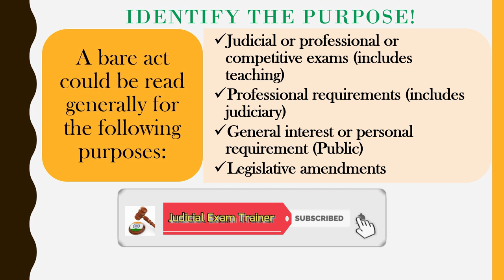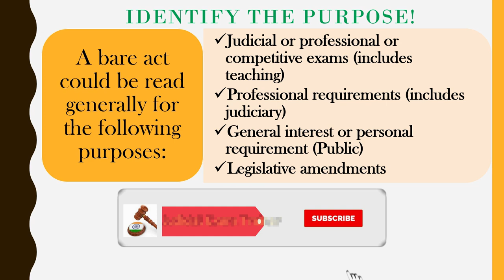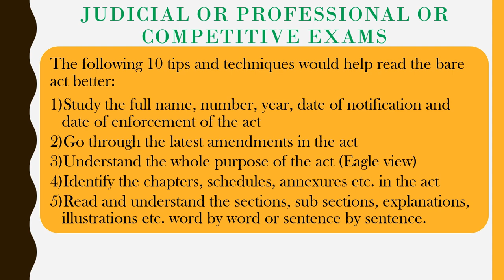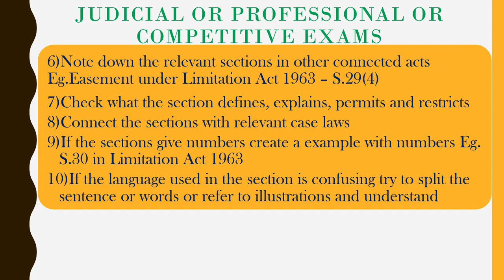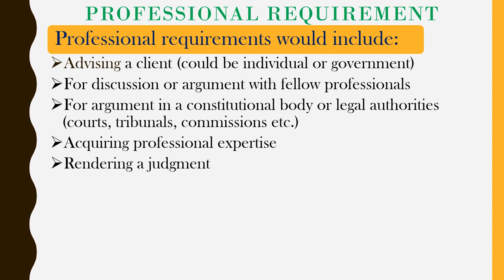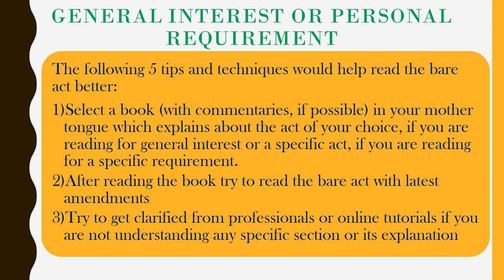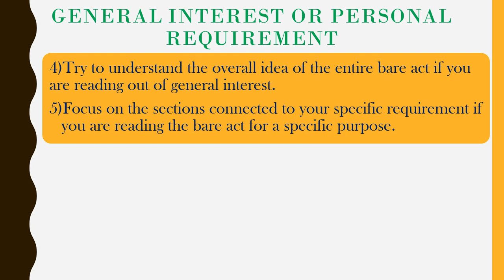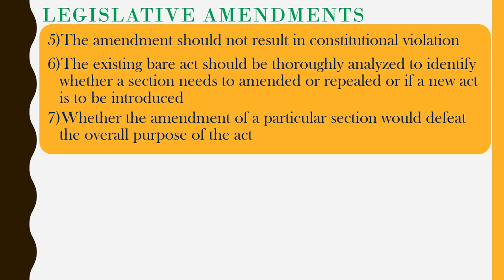Tamil How to read a bare act judiciary judicial competitive exams professional course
This video provides tips and techniques for reading a bare act. Mode of reading a bare act varies according to the purpose and the individual who is reading. Various classifications are made based on the purpose of reading the bare act. There are individuals who are preparing for competitive exams or professional courses, professionals, general public and law makers who go through a bare act. Hence it is very essential to know as to how a bare act should be read, for a specific purpose, for a specific individual. This video is for the benefit of aspirants who are pursuing judicial exams, competitive exams or any other professional course. It is very important that any person who is preparing for a judicial exam, competitive exam or a professional course needs to utilise his time in the best possible manner and should get a clarity as to how to read a bare act. This video provides an insight as to how to read the bare act thus helping every aspirant to achieve his goal i.e.  clearing the judicial exams or professional courses or any other competitive exams.
The aspirants of any professional course, judiciary services or any other competitive exams for government jobs should have a craving for public service and thus should contribute for the stability of the society. Lower judiciary services exam and higher judiciary services exam are the career options for becoming a judge. In addition to videos on law subjects various inspirational and motivational videos are posted in this channel for encouraging the aspirants for the judicial exam, professional courses and other competitive exams. There are videos in the channel which also give a guidance for preparation and tips on how to prepare yourself for cracking the judicial services exam. There are three modules in each judicial exams namely preliminary, mains and interview. How to read a bare act, how to understand a bare act, various classifications in reading a bare act, understanding a bare act, bare act for judicial exams, practical solutions for competitive exams, judicial guidance for advocates, Tips for success in Judicial exam, judiciary, law exams, preparation for legal exams, Tricks and techniques for judicial exam, professional courses, competitive exams, strategy for preparation to civil judge exam, higher judicial exam, main exam, preliminary, law preparation, career opportunity in legal, Tamil, English, Judicial exam trainer, motivation, inspiration, focus strategy, time management, becoming a successful judge, advocate career prospects, career options in law.

Link for Limitation act 1963